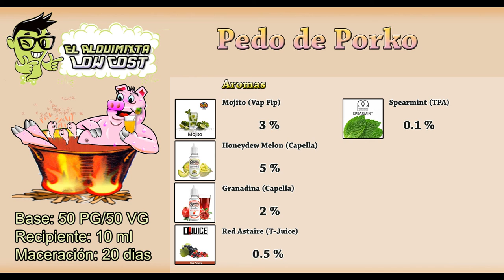Recetas de vapeo: Pedo de Porko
Una receta sencilla y muy fresquita este pedo de porko, con solo 5 aromas y aproximadamente 20 días de maceración.

Base: 50% PG/50% VG
Recipiente: 10 ml
Tiempo de maceración: 20 días aproximadamente